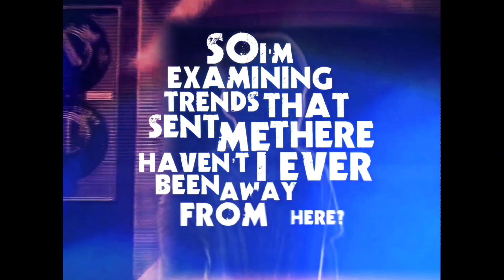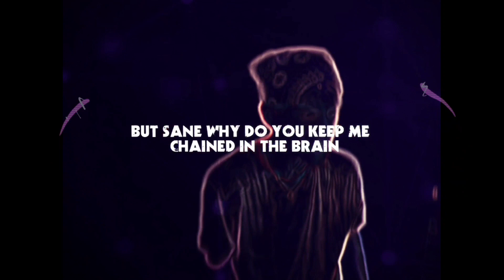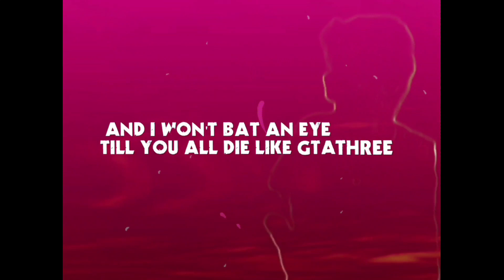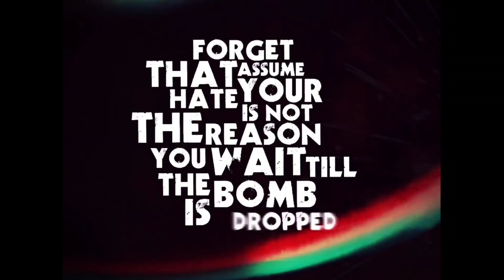tic bac time bomb Lyric video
lyrics video for "tic back time bomb" from "sidewinder's album  "split"

lyrics text
tic back the clock tic toc
better get back
human race is stopped
forget that
assume your hate is not the reason you wait till the bomb is dropped

time line unwinds and i'm nine again
starring at my life thru a magnifying lens
realize n i'm my only friend
so i'm examining trends that sent me there
haven’t i ever been away from here?
in the dark i stare at the only light, a glare
a child compares his life to theirs, unfair it seems
excitement, fantasy and dreams beamed thru a screen
my parents unseen to guide me
so i stare and scream silently
obscene i scheme violently
now i'm eighteen i'm free n my mind
transfixed on try n to fit in but cliques denied my plea
please i cry free my life
 treat me like i've seen on the tv screen
like i'm more than a human being
and i am
and i'll never age
forever an immortal teen
but instead you laugh
a horrible dream come true
so in a rage i shoot
down on your knees you plead
what did i do?
why do you blame me?
its nothing personal
i just want the world to know my name baby

better get back
forget that
assume your hate is not the reason you wait til the bomb is dropped

keep me locked in your basement
so you can keep your mistake in a place you can trace it
face it, you hate this memory
maybe you can tell me a reason your diseased but sane
why do you keep me chained in the brain
i don’t even know when the seasons change
when did things go insane and helter-skelter
glued to a box inside your shelter
screwed and locked i rot and there
never allowed to feel
shielded thru a screen that sounded real
teased with dream deceived to believe they could be achieved
schemes to help me breath so i could deal

now how numb have we become
when a gunshots cool
and loves not
its dumb
every ones seen the scum
brung from the box as our brains rot shrink to a dot
think with your thumb
as you run thru the stations waist n time tic toc lock robbed our mind
chasing behind a sick rotten pop culture
still trying to define our kind
a lot closer to crime
standing by while others our dyeing
my minds blocked
a product of media stock
caught between liven life or not
deluded disturbed sick from the shit i burn to fly
my stomach churns, i turn to the illusion
infused in a confused drug abused induced high
bye bye bye
… and the time is set you
you can bet, i'm a blast every last bastard i can get
in fact i'm pissed
and i don't know why
but i'm high you see
and i won't bat an eye till you all die like gta three
maybe i'm entirely crazy
but i'm exactly what society made me